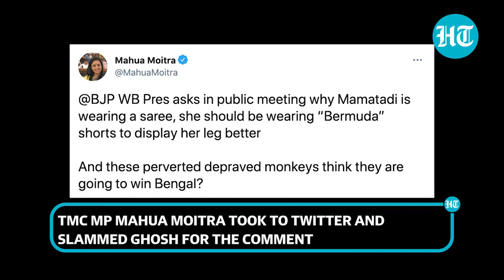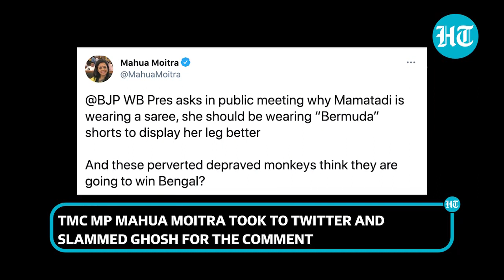‘Ditch saree, wear bermuda’: BJP’s Dilip Ghosh to CM Mamata; TMC fires back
West Bengal BJP chief Dilip Ghosh’s recent remark on CM Mamata Banerjee’s leg injury has stoked a massive controversy. Ghosh had attacked The TMC supremo over her style of campaigning for assembly polls. Ghosh made the statement while addressing an election rally in Purulia. “She is wearing a saree showing her one leg and not the other. I have not seen anyone wear a saree like this. If u want to show legs then why are u wearing saree, wear a Bermuda, then everyone can see clearly,” he said. TMC MP Mahua Moitra and Derek O’Brien have slammed Ghosh for his comment.